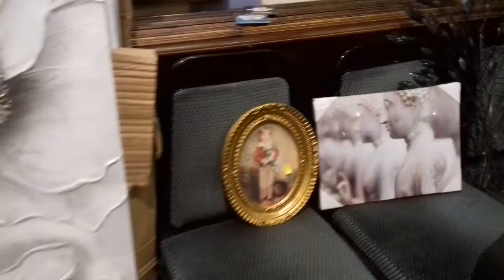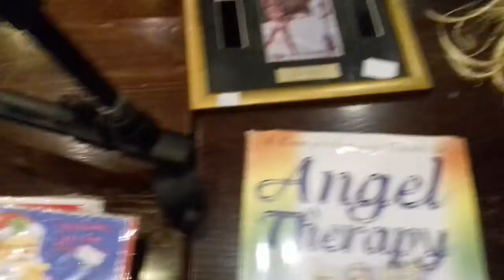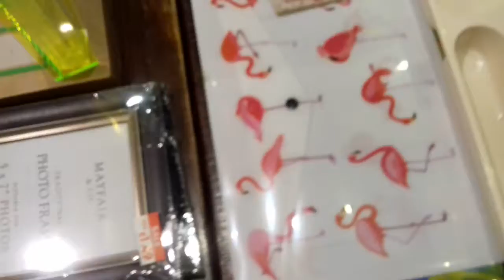Millwoods Champagne Casino Auction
Tonight's auction features Ciaran Clark (ex Aston Villa) items which he no longer need as he is in Newcastle. Plus the Funky Roulette. Auction starts at 7pm.